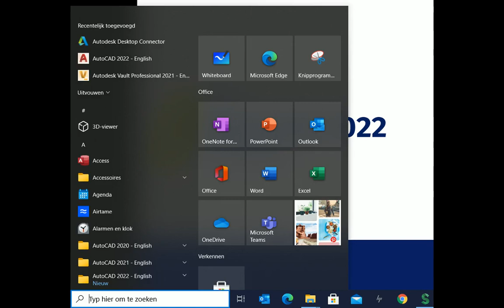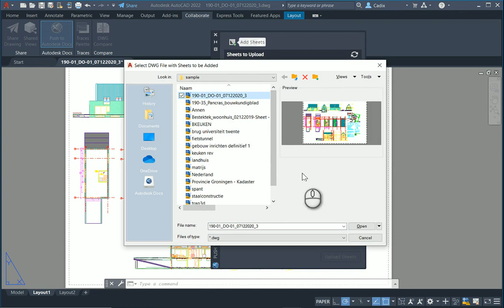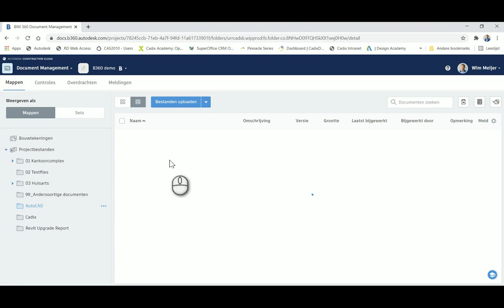AutoCAD 2022 | Push to Autodesk Docs functie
Door het gebruik van de nieuwe functie Push to Autodesk Docs kunnen AutoCAD bestanden verwerkt worden in zowel BIM 360 als ook in Autodesk docs.